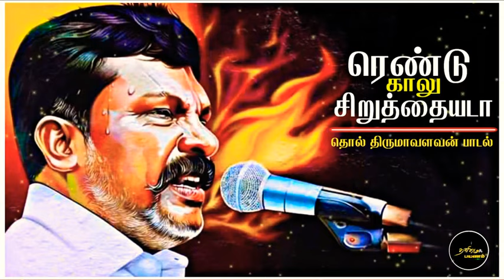திருமாவளவன் பாடல்|ரெண்டு காலு சிறுத்தையடா|RENDU KAALU THIRUMAVALAVAN SONG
Song - Rendu kaalu siruthaiyada.
Lyrics - Ilayakamban.
Voice - Vel murugan.